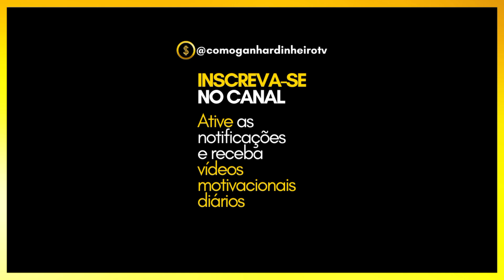PRIMO POBRE LULA VS BOLSONARO no 2º TURNO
Pessoas ricas votam no LULA?
Pessoas pobres votam no BOLSONARO?
Lula melhorou a vida do pobre?
O Brasil vai virar uma VENEZUELA, onde os pobres comem cachorro?